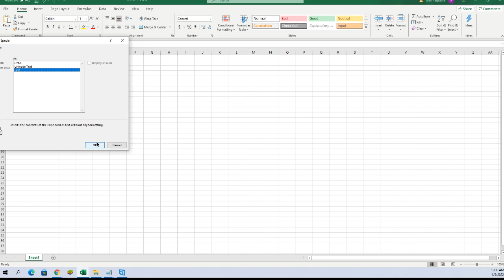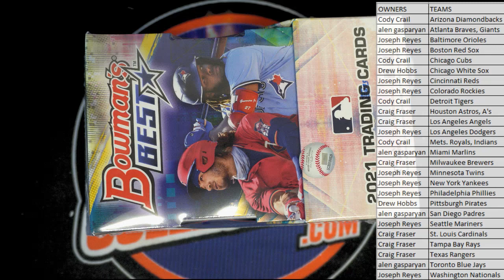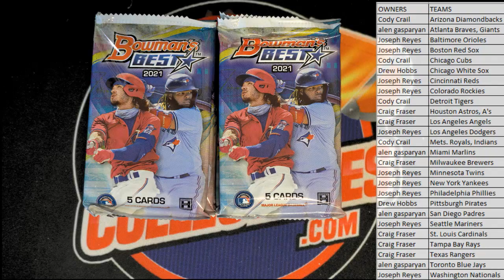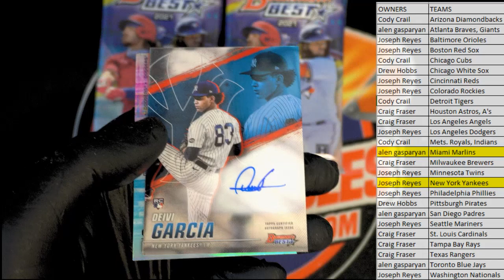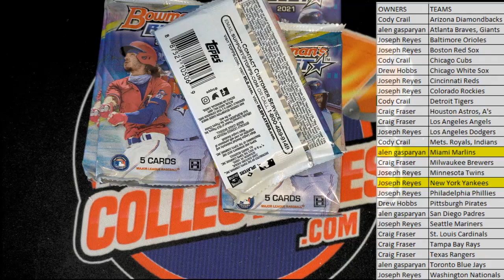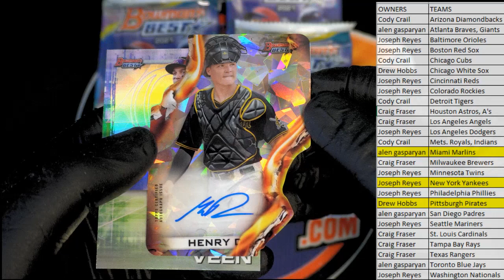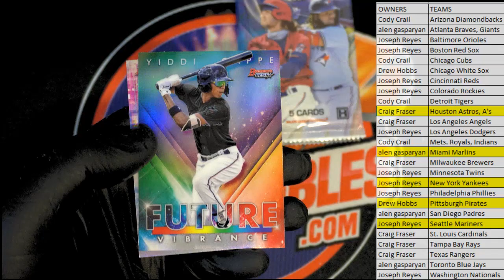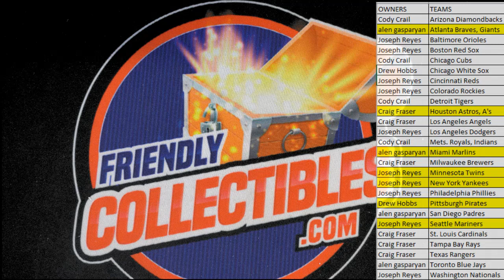2021 Bowmans Best Baseball Hobby ID 21BOWBEST107